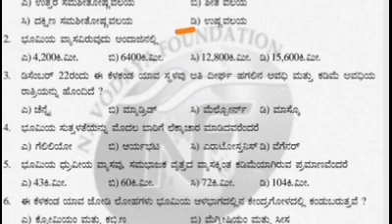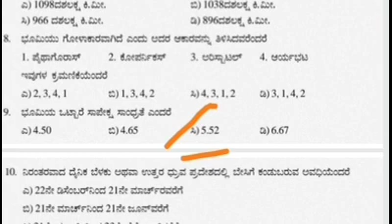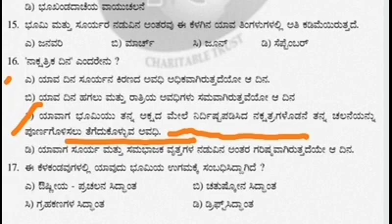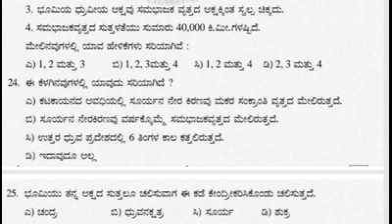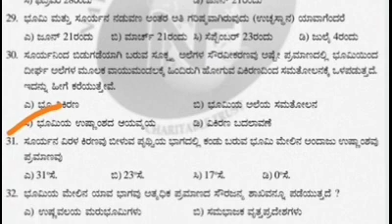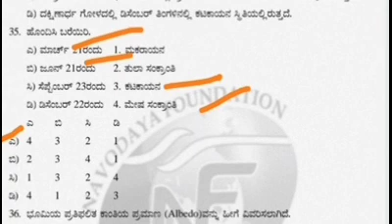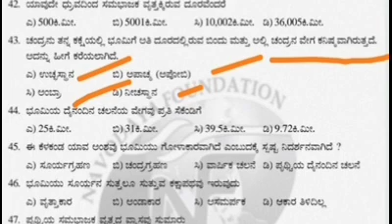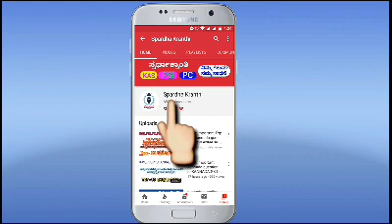ಟಾಪ್ - 50 ಭೂಗೋಳಶಾಸ್ತ್ರ ಪ್ರಶ್ನೋತ್ತರಗಳು ( 1-50 ) Geography For PSI PC FDA SDA KAS RRB In Kannada